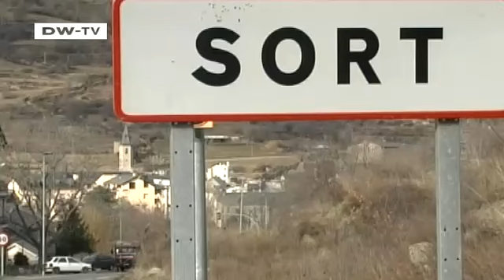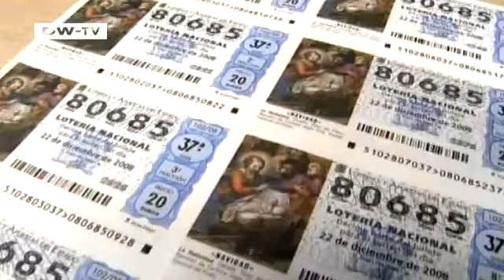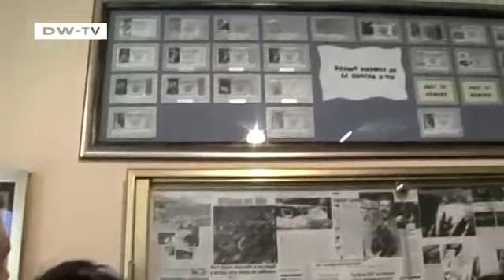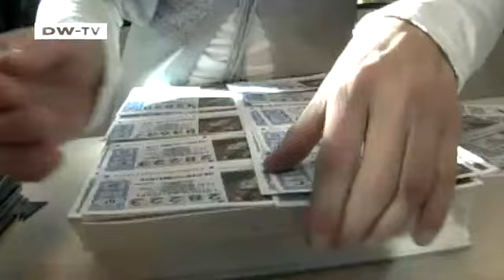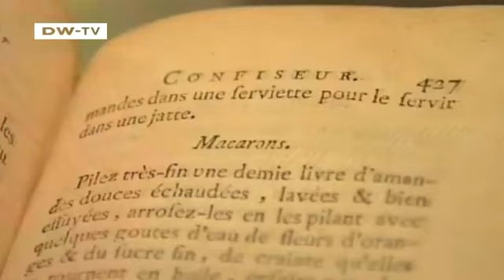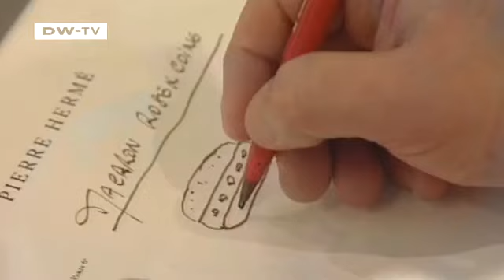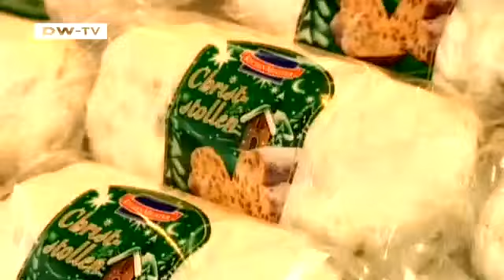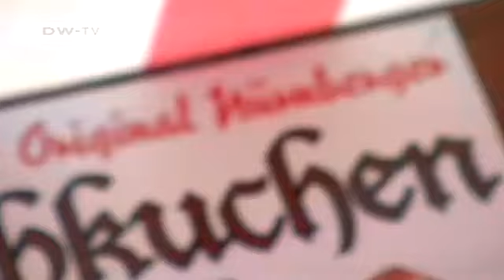euromaxx highlights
On this edition:
- Spain's Most Successful Lottery Ticket Seller
- Macaroons from France
- LED Lamps
- Moritzburg in Halle
- Christmas Market Exports